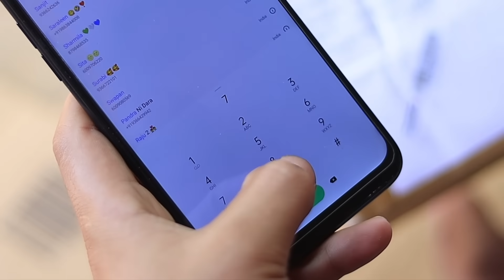WIFE OF THE YEAR | Kokborok short drama 2023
Kokborok short drama 2023 . Kokborok short film 2023

kokborok comedy video 2023. kokborok funny video 2023.

                                   CASTING

Saralin Tripura.                               Bishrita Tripura.

Ujit Tripura.                                    Abir Debbarma.

Abo haikhe no Chwng no support tei hamjakma rewi tong jadi                    🙏🙏🙏